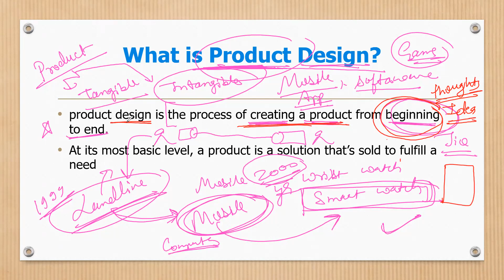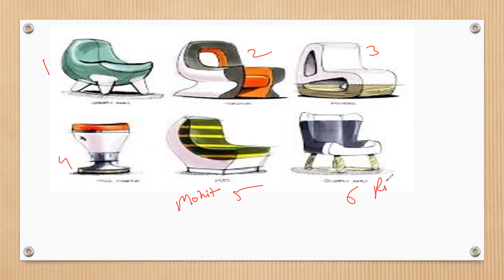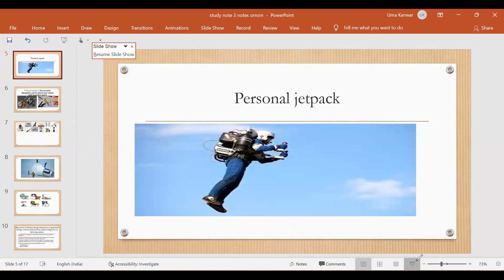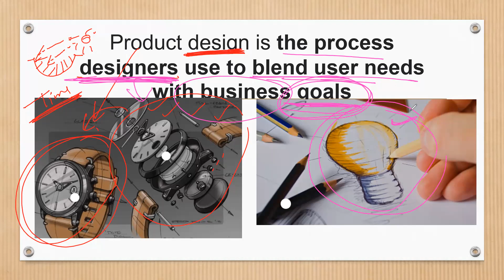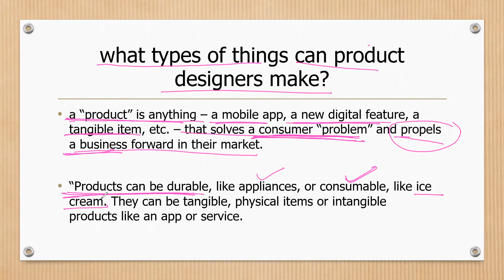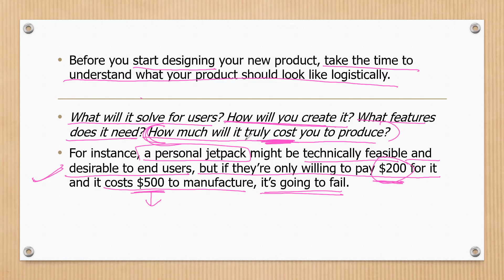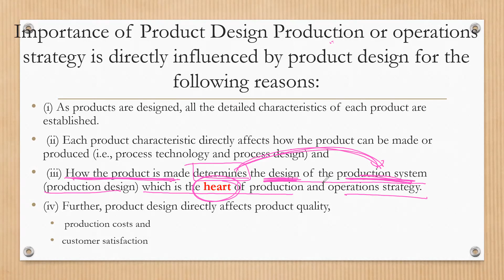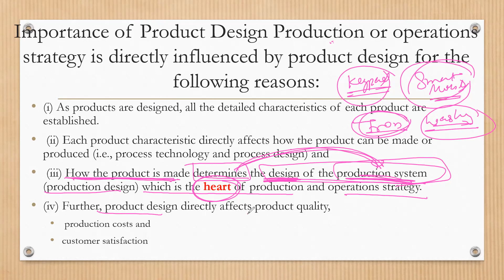class 1, study note 3 Designing of operational system and control, OMSM CMA INTER- PAPER 9